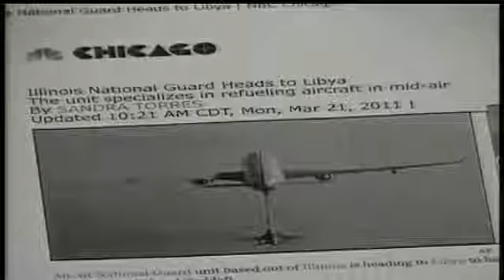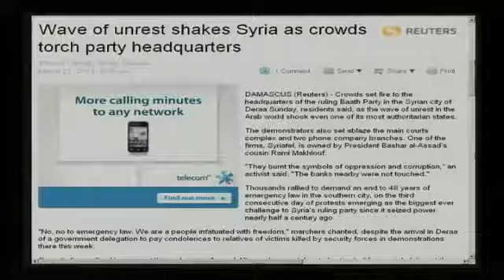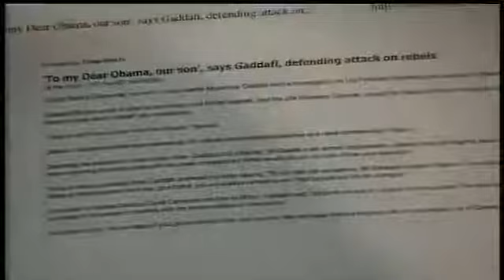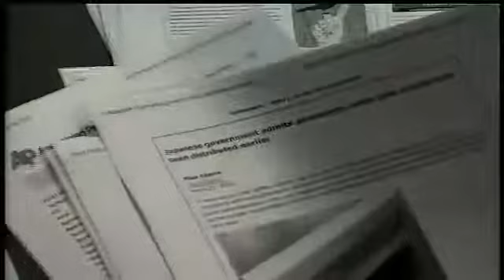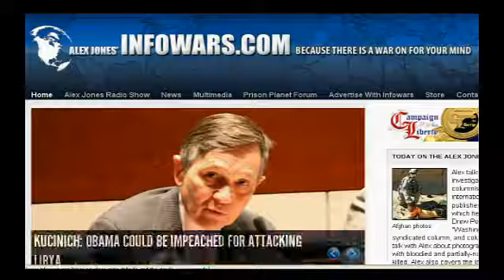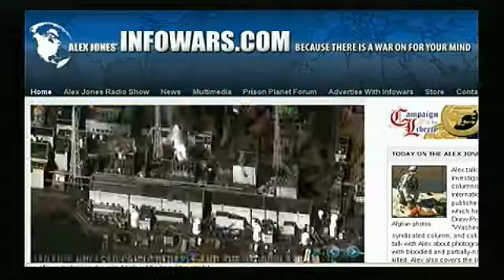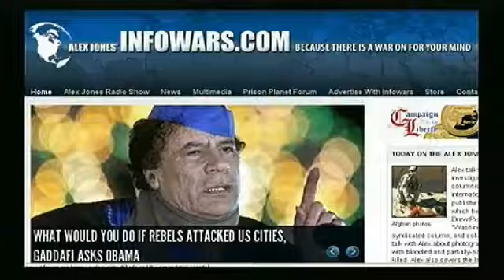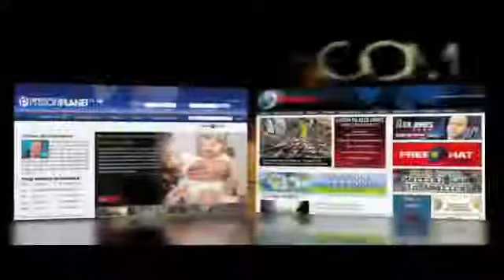The Alex Jones Show 3 21 11 Wayne Madsen, Webster Tarpley The Final Countdown!!